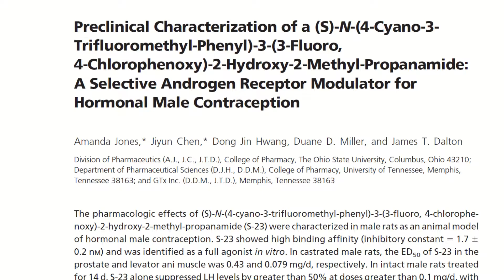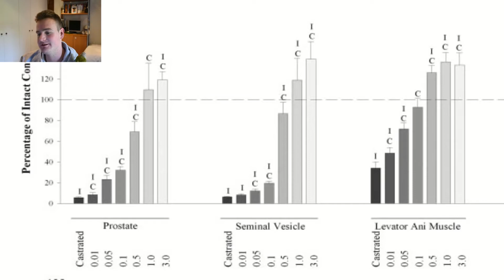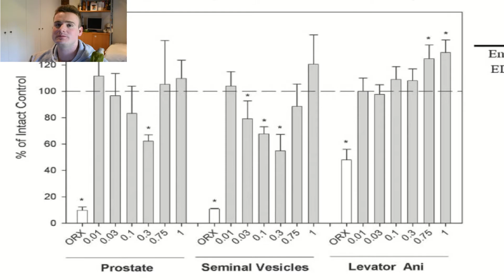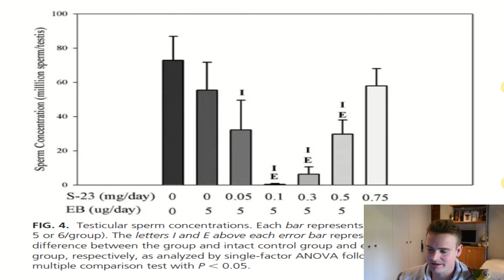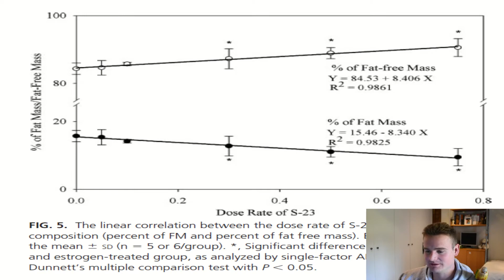The Strongest SARM? | S23 | Doctor's Analysis | SARM Only Cycle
In my first video about SARMs I go over one of the strongest sarms known as S23. I will go over the limited research and come to conclusions about its use. I will also look into whether a sarm only cycle is possible with S23.